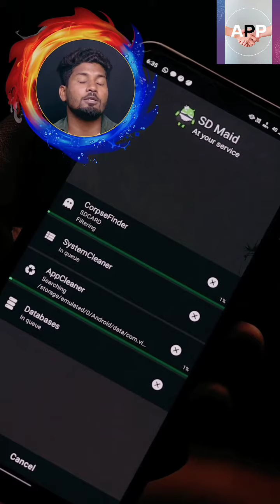Trick Make Your Smartphone Better!